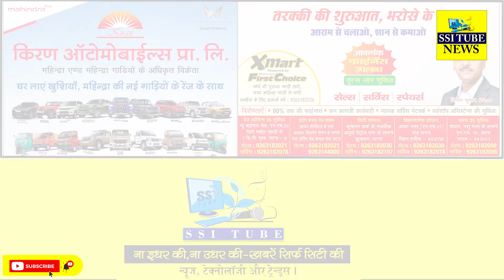पटना में नकली शराब बनाने की फैक्ट्री का हुआ उद्भेदन, होम्योपैथिक के नाम पर चल रहा था धंधा